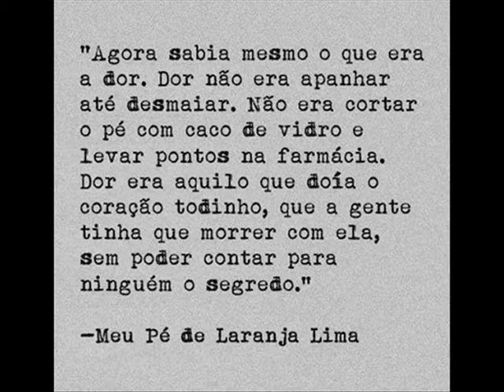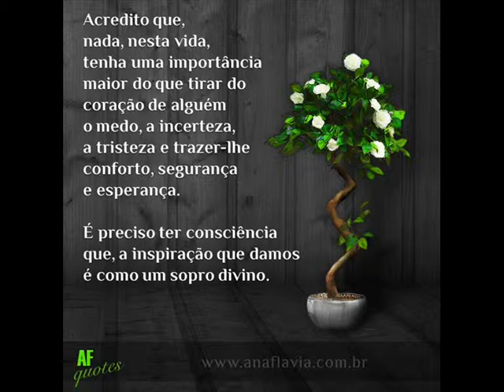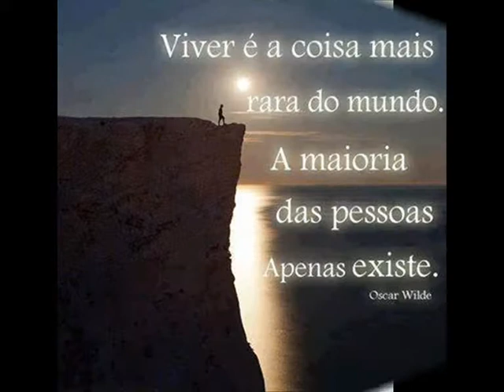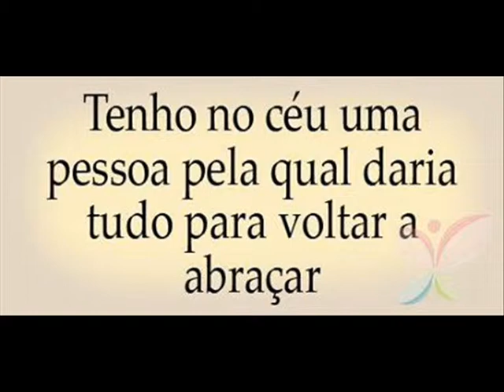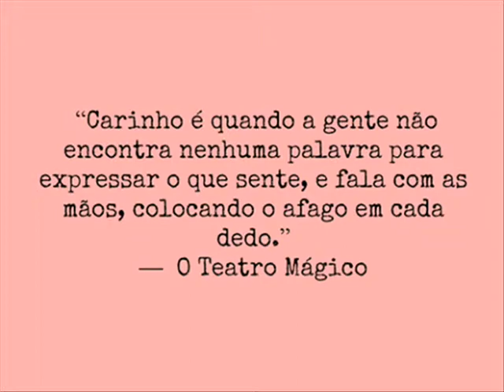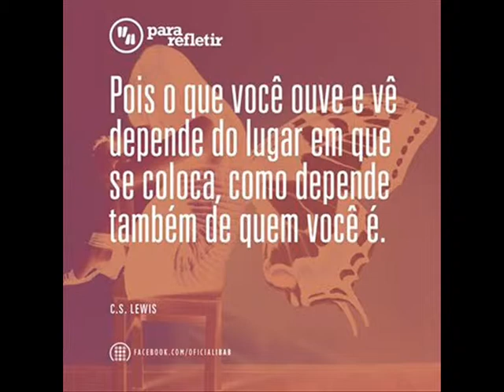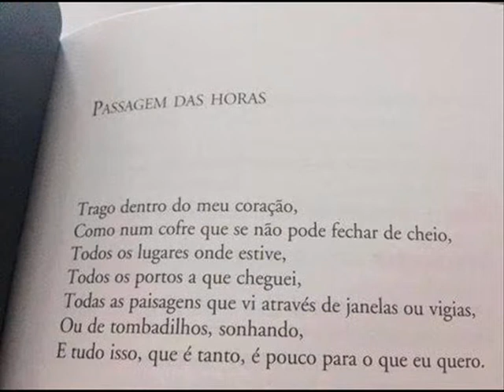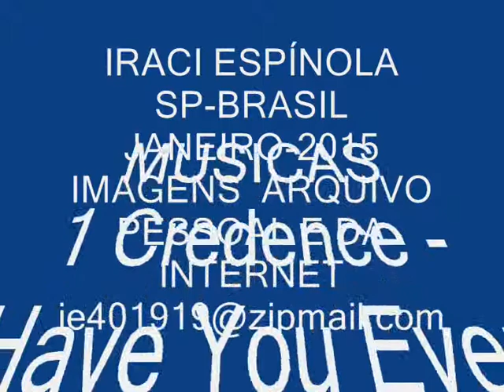IRA 2015 52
Vídeo comemorativo 52 anos Iraci Espínola.